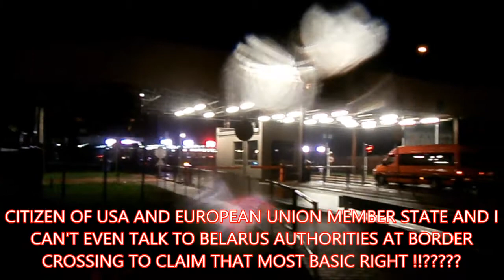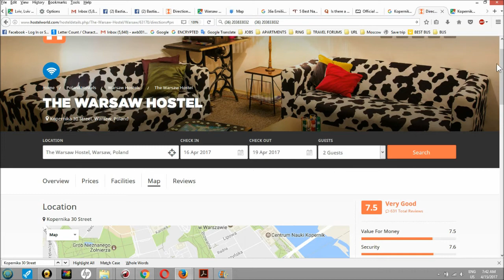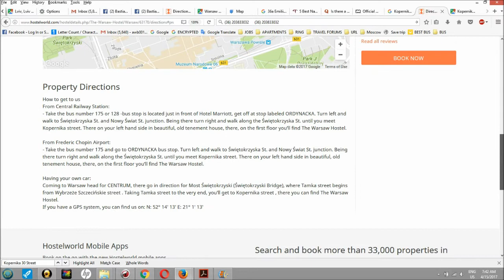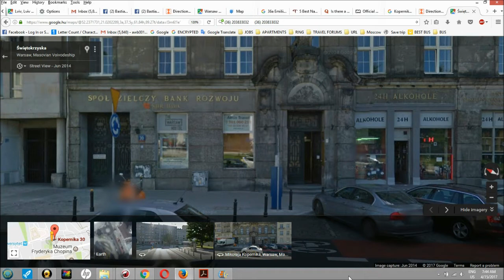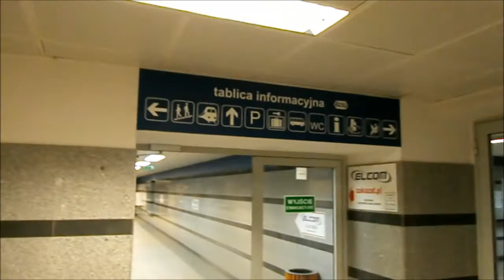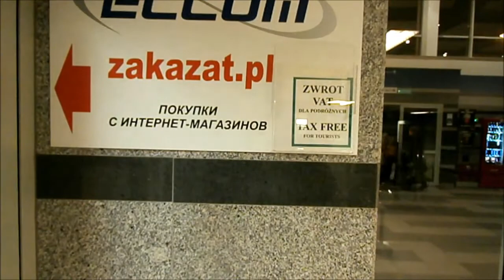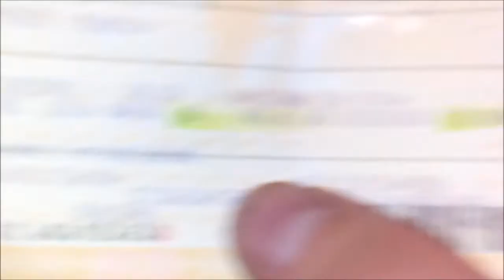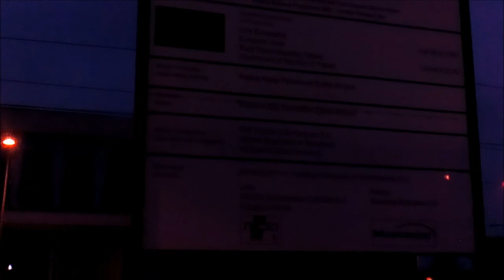War for freedom at Polish Belarus Terespol border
You have no right to approach Belarus border crossing guard !!! This is a European Union established to kill its own and American white citizens !!! Go back inside of EU torture chamber and shut(best would be if you die or are taken to Israel) !!!